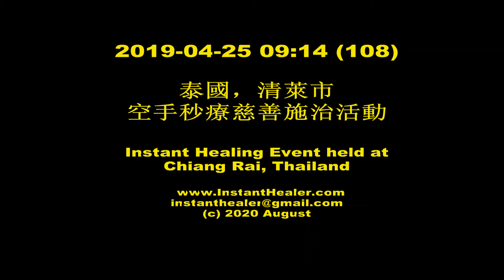(121) Simultaneously treating chronic neck and elbow pain by the Magical Instant Healing Treatment !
2019 April 25, Instant Healing Tour to Chiang Rai District Thailand. Many local patients were given instant healing.

Over a thousand such healing videos by the Instant Healer posted at
from events held in over 15 countries since 2012.

Wish to request a healing or to organize a healing event in your city too?

2019年4月25日，在泰國北部清萊省舉辦的空手秒療施治活動。空手秒療不用任何針灸藥物，但立刻見效，酸痛消失，多數不必復診，但施治次數越多效果越好。對老弱婦孺是最安全的治療方法。

若想籌組在您的城市的施治活動或預約個人治療要求，請聯絡：

空手秒療瞬間治愈不必刮痧、拉筋、拍打、經絡、針灸、拔罐、推拿、煲葯等任何中醫或西醫療法也與氣功完全無關。空手秒療是最快速、最簡單、最安全、最方便、最有直接效應的治療法又無副作用也無二次傷害。超出當今科學醫學所能接受的治療醫療法。